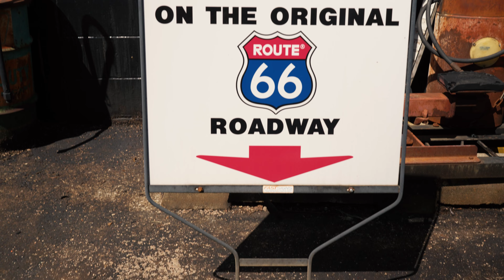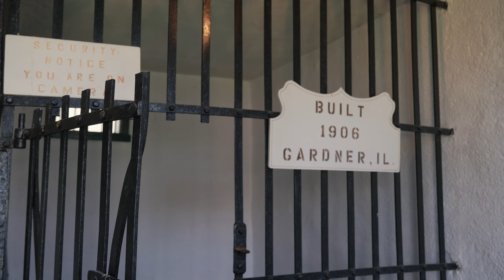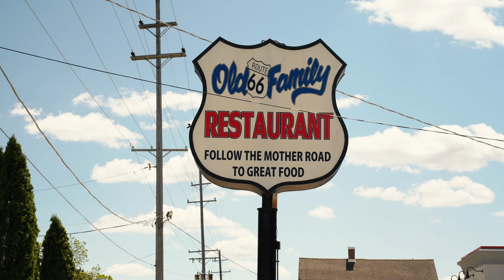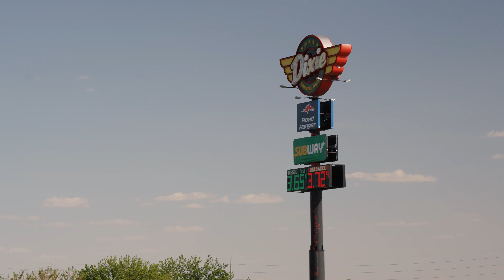Route 66 Day 02 Lincoln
Day 2 of the Route 66 road trip starts in Chicago and takes us through Joliet, Gardner, Dwight, and Pontiac to Lincoln. Along the way, we interact with locals and visit various iconic Route 66 spots like gas stations, diners, and bridges.